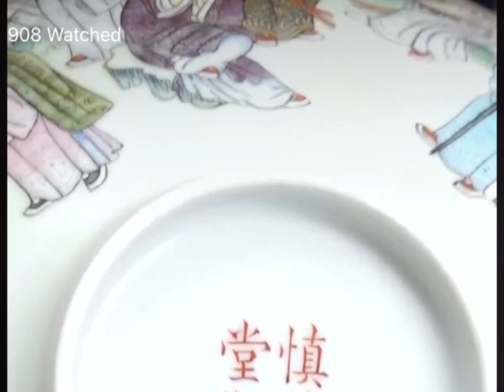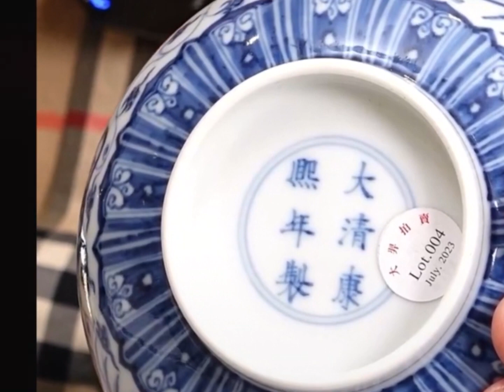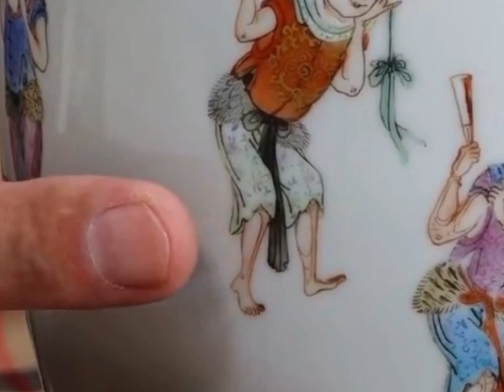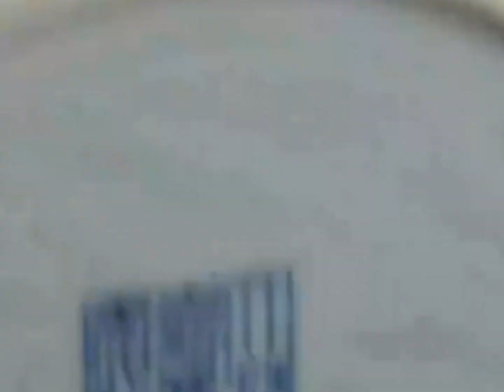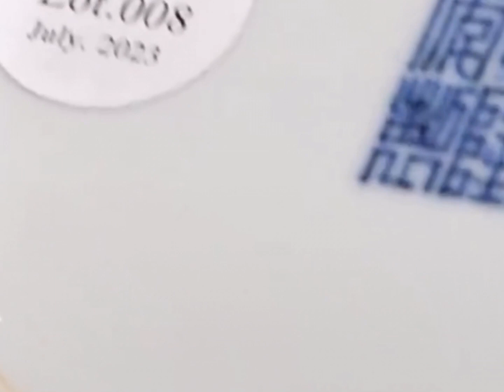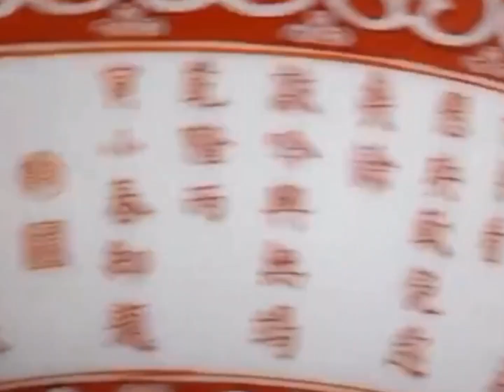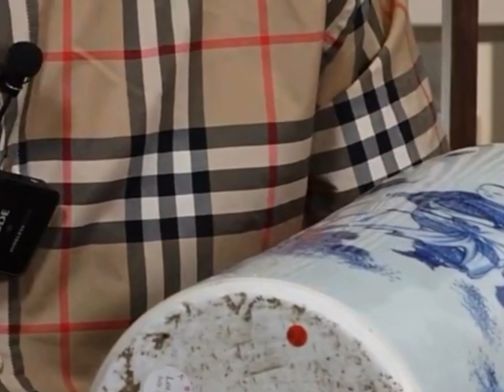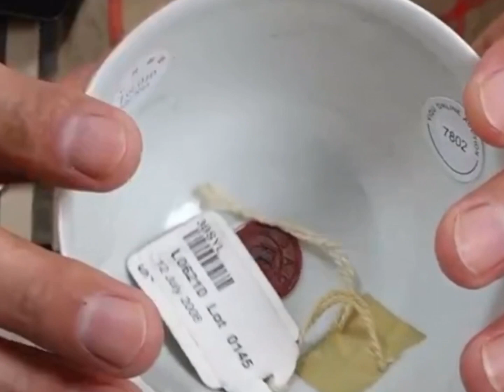#00239 Beijing Dayichun Auction (2), Guided Tour of Ming and Qing Official Kiln Porcelain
Beijing Dayichun Auction (2), Guided Tour of Ming and Qing Official Kiln Porcelain, Explanation Expert: Mr. Fan Haiyang, July 6, 2023